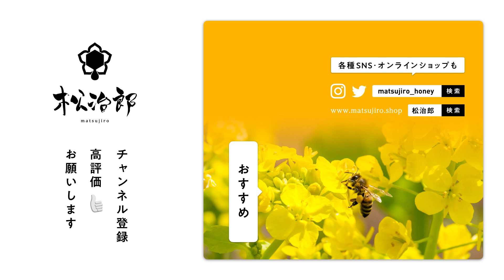【国産はちみつ】花々の蜜のご紹介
まろやかな口当たりと花々の芳香な香り、しっかりとした甘みが特長です。そんな当店の蜜匠®「花々」はちみつについて【産地・味・食べ方】など、当店のはちみつマイスター®がご紹介します！

「松治郎の舗」は、三重県松阪市と伊勢市に2店舗を展開するはちみつ専門店。はちみつの他、ローヤルゼリー、プロポリス等の健康食品やはちみつ加工品を販売しています。

YouTubeではお客様から寄せられる質問やリクエストにお答えしております！
動画コメント欄にて皆様からの質問やリクエストを募集中です！